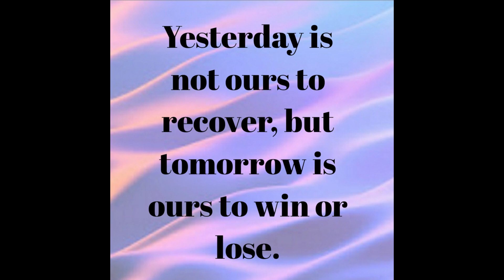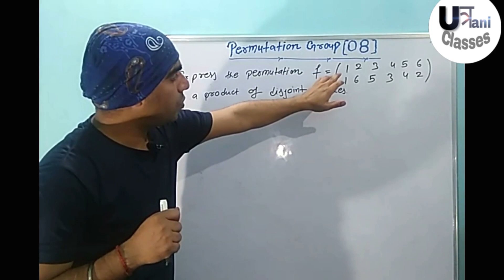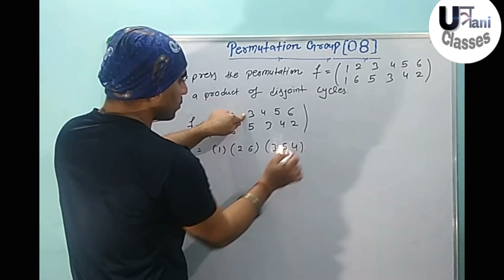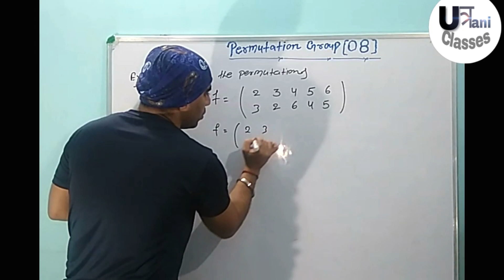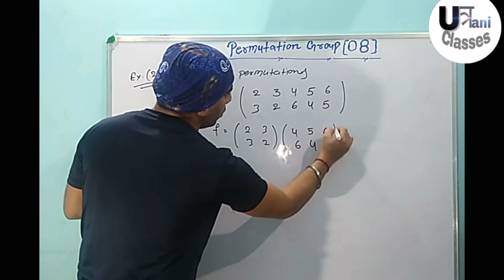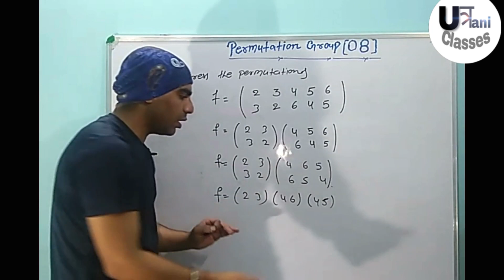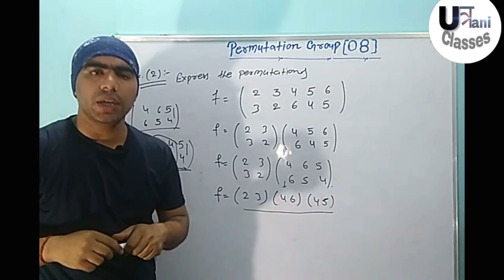Most important questions of Permutation Group|Important questions of Permutation Group in Hindi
In this video we discuss about some important questions related to permutation group in brief way with best explanation which is beneficial for understand the permutation group.